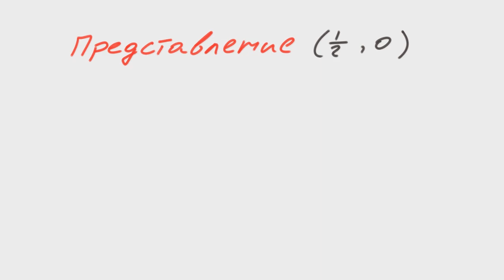Теория групп 19 - Спиноры Вейля